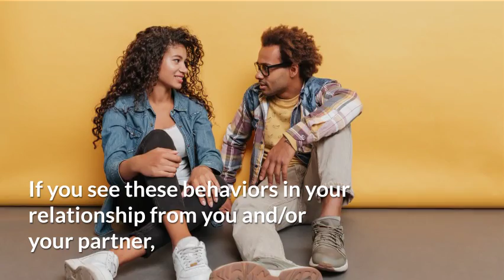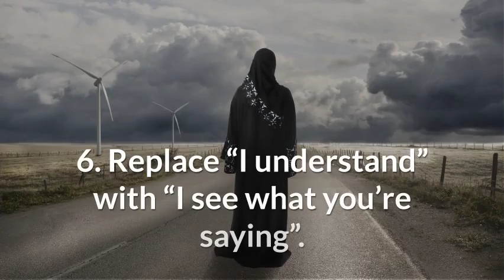How To Save Your Relationship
You’ve had good times, hard times, and everything in between. You’ve been through a lot together. And you don’t want to call it quits. Working on a relationship can be rewarding and even bring you closer together.

The first step is being willing to honestly look at issues and fix them while cultivating positive habits.

It’s easy to fall into ruts of miscommunication, hurt feelings, and bad relationship habits.

Those habits can ruin a relationship. John Gottman, author of The Seven Principles for Making Marriage Work and the director of the “love lab” found indicators that a relationship wouldn’t work out.

It’s well worth it to learn what NOT to do, and what to do instead to keep your love alive.